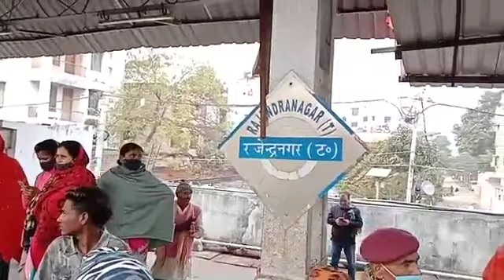NTPC 2019 RESULT PROTEST PATNA |लाखों अभियार्थी के जिंदगी के साथ खिलवाड़